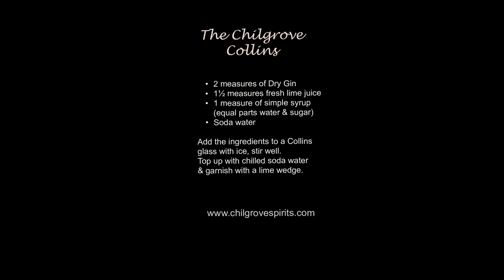The Chilgrove Collins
Have you ever wondered how to make the perfect Collins?! demonstrates the Chilgrove Collins beautifully!